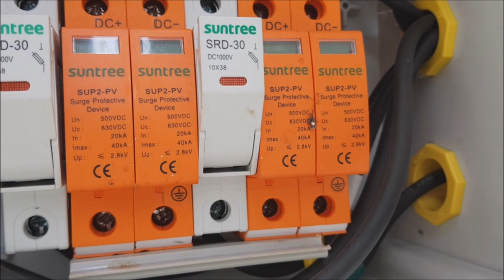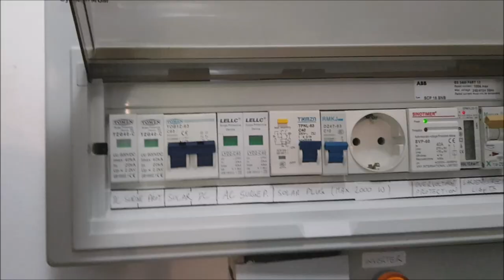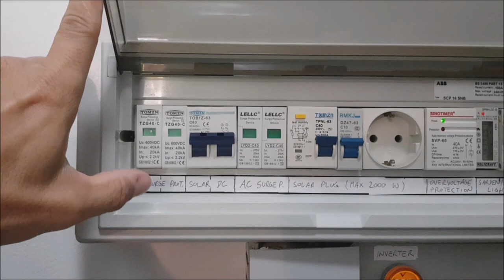PV Basics: Grounding and Surge Protection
Hi. Let's just look into a very important topic of energy generation through PV.

On our property, all energy systems (PV, Powerwalls, etc.) are DIY. Please check my Playlists for other content. Thanks

Please consider donating to the channel if my videos helped you out in any way. We are in especially tough times and it takes a lot effort to create the content. Thank you for your kindness!
YT Super Thanks: just click the heart below the video